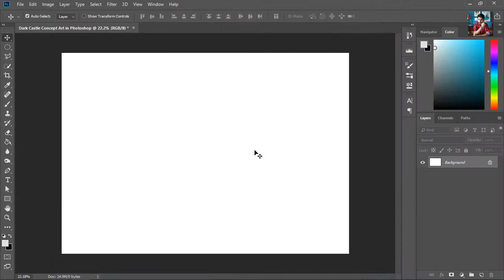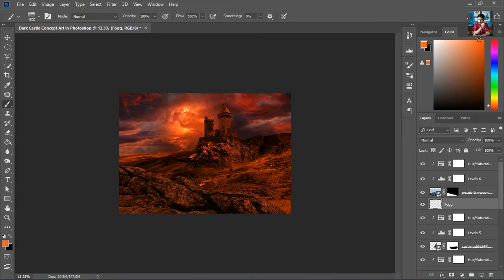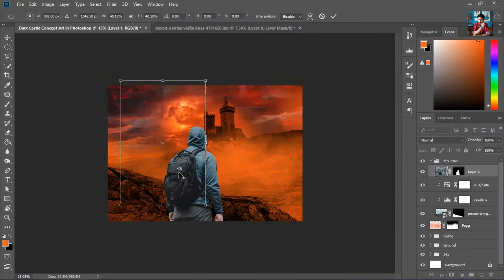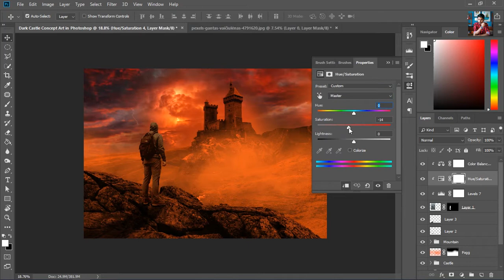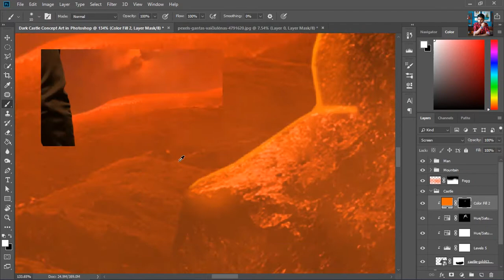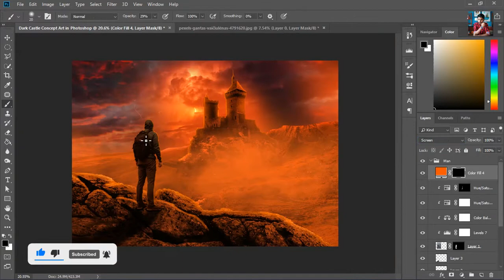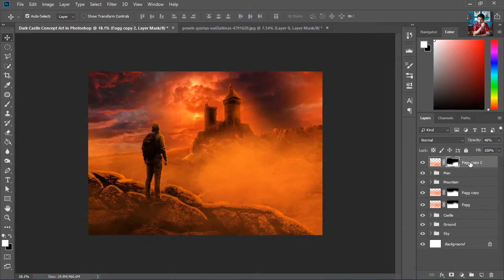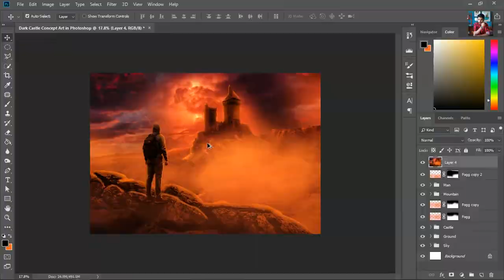Dark Castle Concept Art - Photoshop Manipulation Tutorial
HELLO EVERYONE, in today's video I'm going to create Dark Castle concept art in Photoshop, It was really tough to find perfect images for this concept, but at the end that's the result, hope you'll like this concept art.